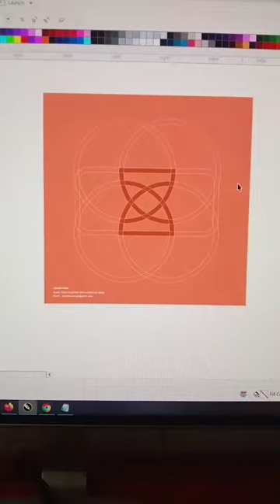Hourglass Logo Design